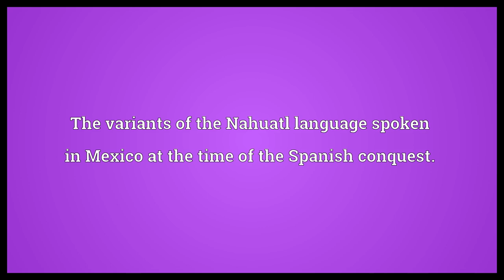Classical Nahuatl Meaning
Video shows what Classical Nahuatl means. The variants of the Nahuatl language spoken in Mexico at the time of the Spanish conquest..  Classical Nahuatl Meaning. How to pronounce, definition audio dictionary. How to say Classical Nahuatl. Powered by MaryTTS, Wiktionary